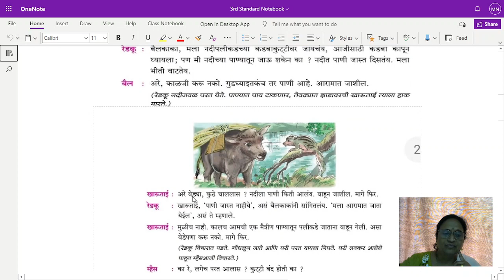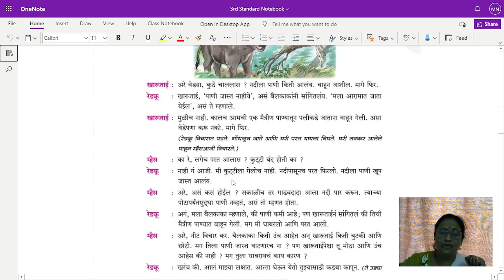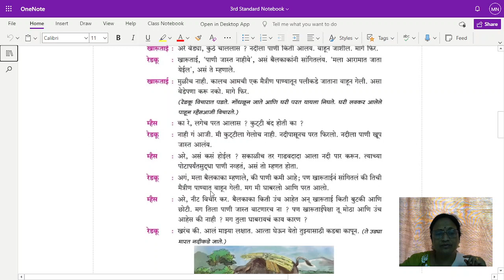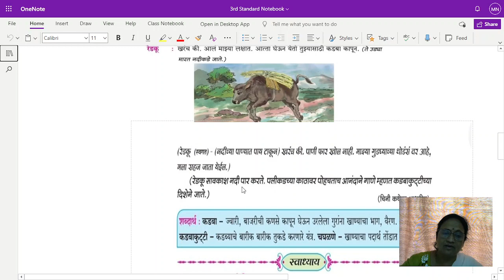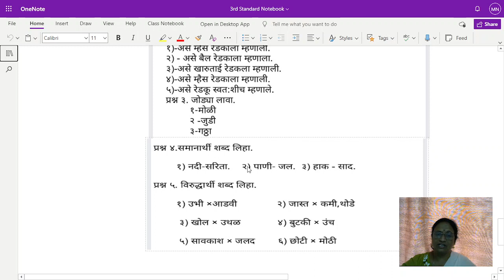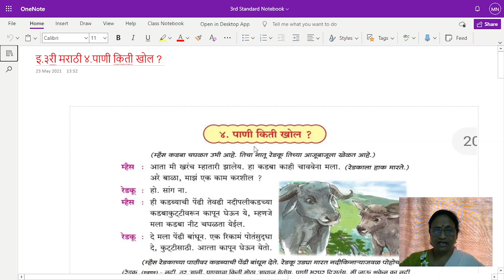पाणी किती खोल?